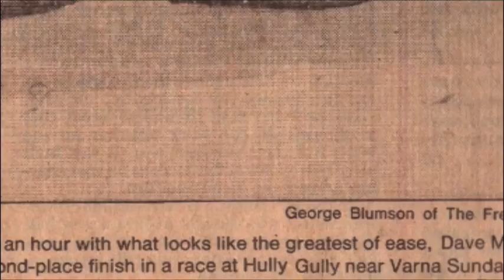Hully Gully Story (37 Years Of Snowmobiling)